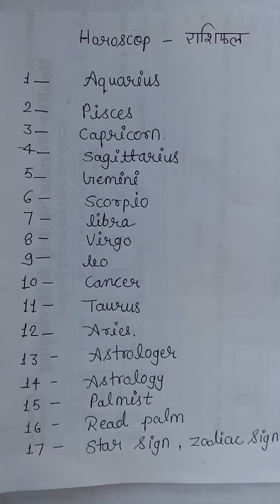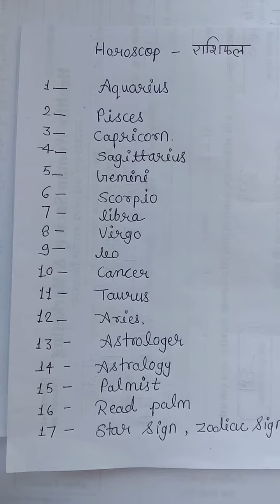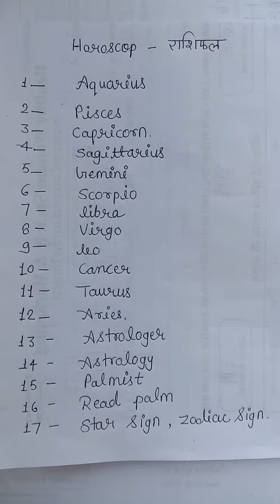Horoscope vocabulary ...learn english ....